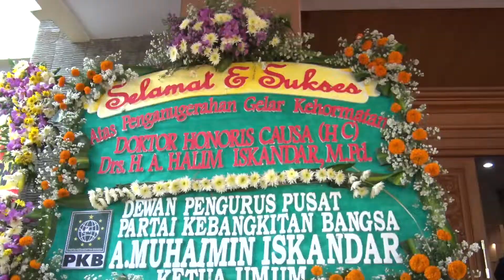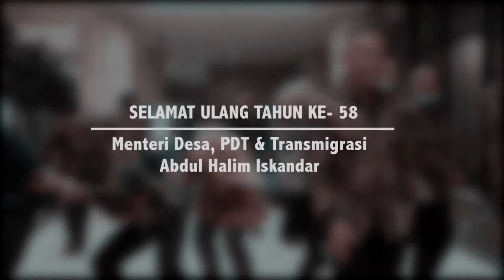Terima kasih keluarga besar Kementrian Desa, Pembangunan Daerah Tertinggal, dan Transmigrasi